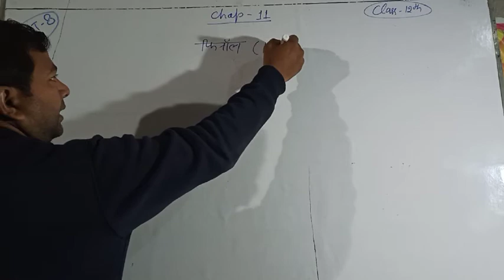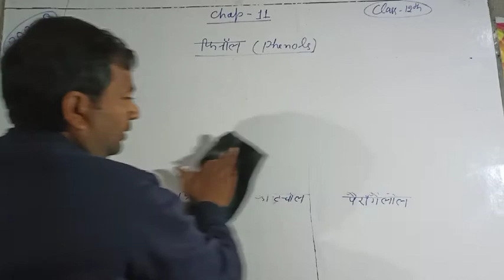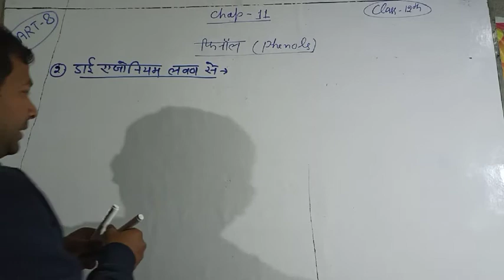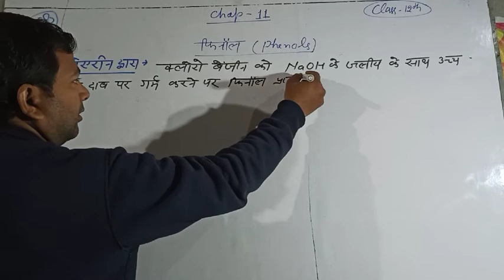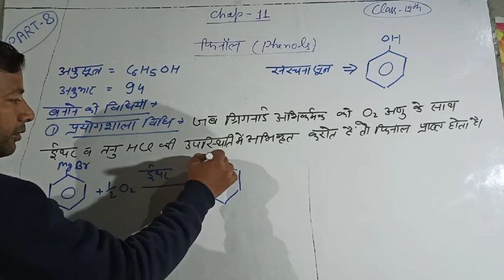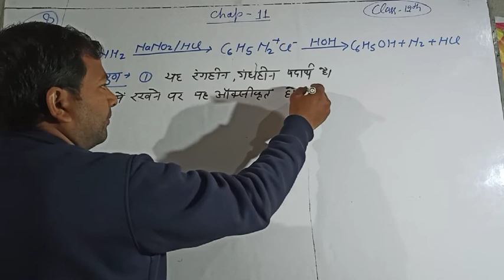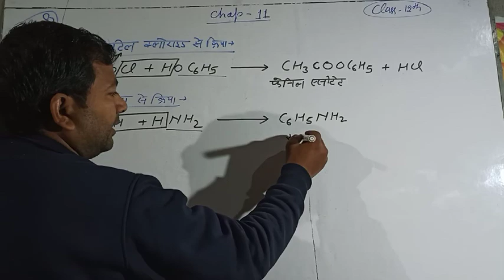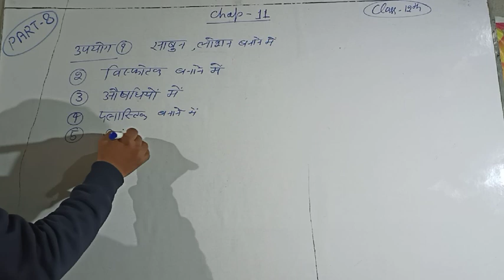Chapter-11 Alcohol Phenol and Eather Part 8 for Class 12 th UP Board Exam by Vipin Sir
Introduction of Phenol
General Preparation methods of Phenol
Phenol preparation of Lab process
Physical Properties
Chemical Properties
Uses
IITJEEMAINS etc